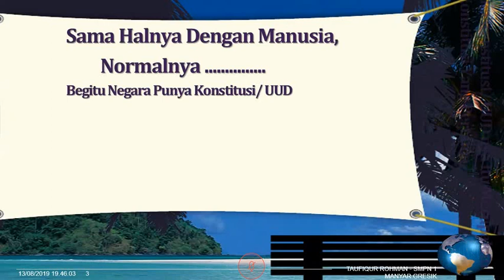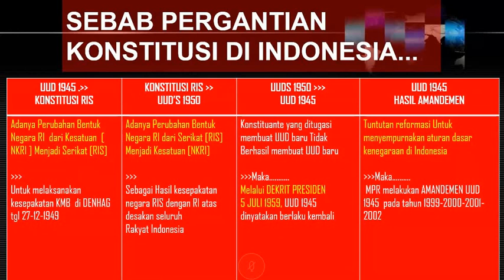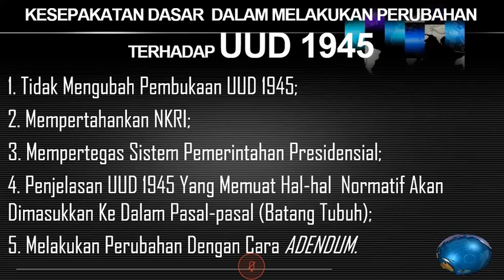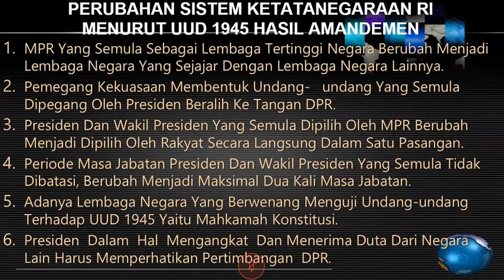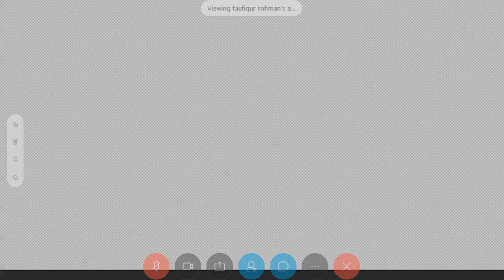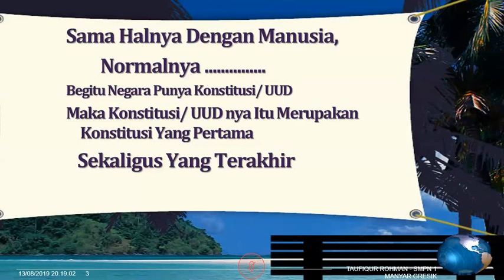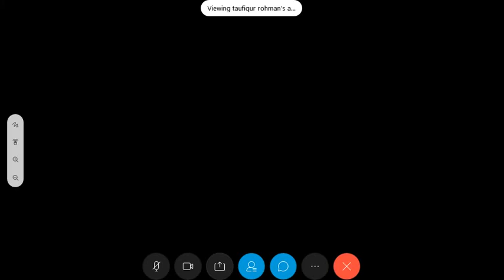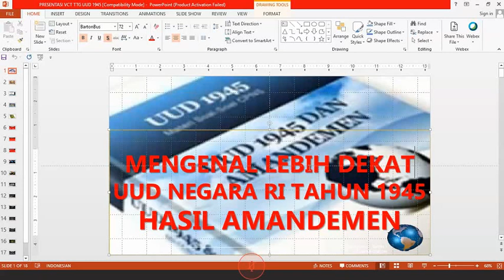Mengenal Lebih Dekat UUD Negara Kita Hasil Amandemen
Bagaimana UUD 1945 hasil amandemen sekarang ?. Ikuti penjelasannya.